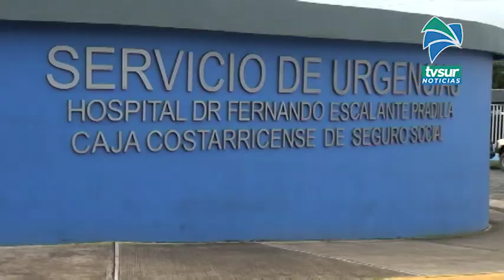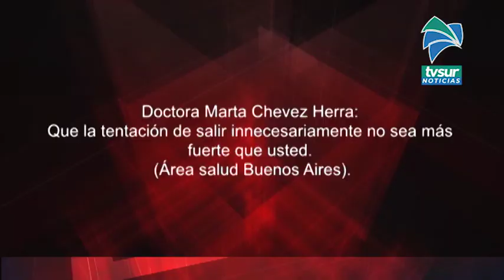Líderes de Enfermería en región Brunca imploran a población por una Navidad